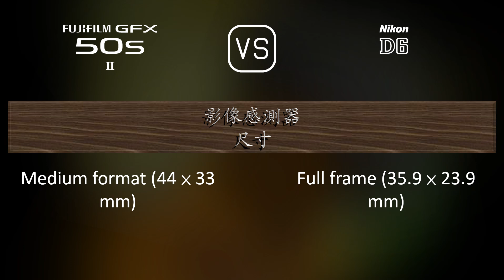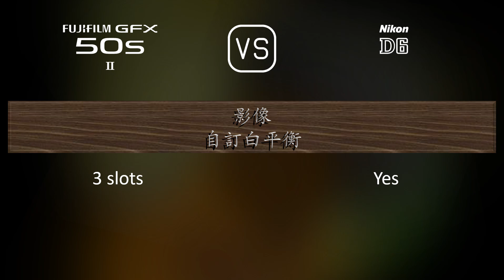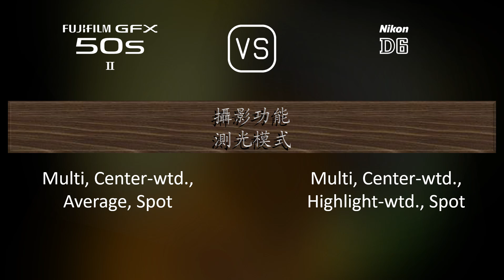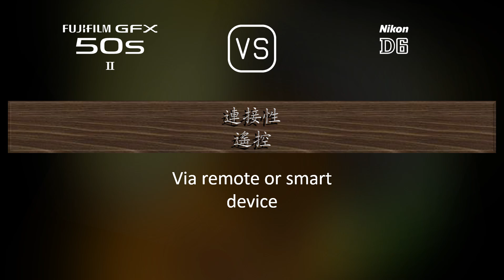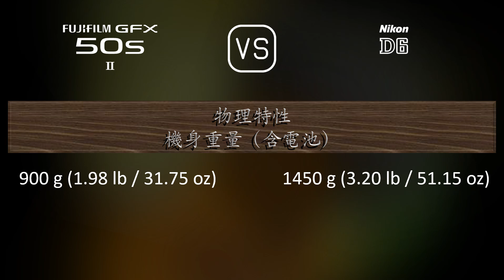Fujifilm GFX 50s II 與 Nikon D6 的規格比較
本片是 Fujifilm GFX 50s II 與 Nikon D6 的功能概述和規格比較 (comparison of specifications)，希望對您有所啟發。感謝您的支持。

00:25 推出
00:33 機身
00:40 影像感測器
01:01 影像
01:16 光學與對焦
01:41 屏幕
01:58 取景器
02:13 攝影功能
03:06 錄像功能
03:20 儲存
03:24 連接性
03:49 物理特性
04:07 雜項